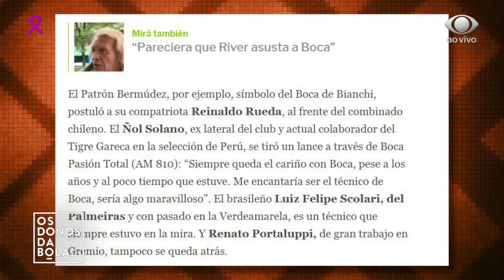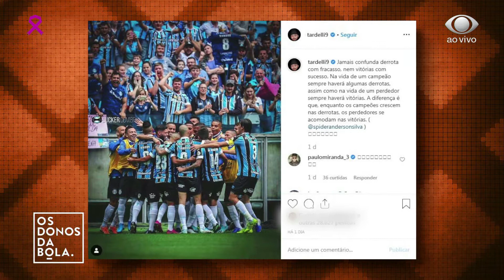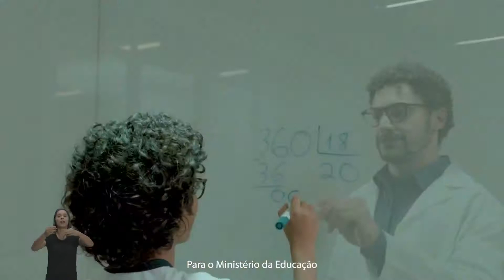Os Donos da Bola - 29/10/2019